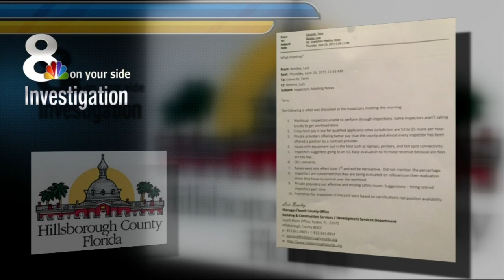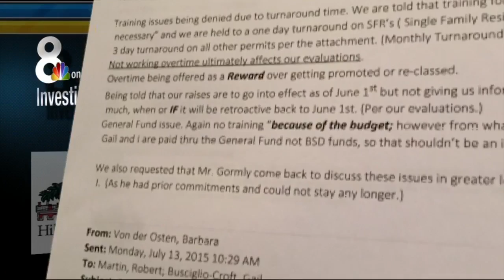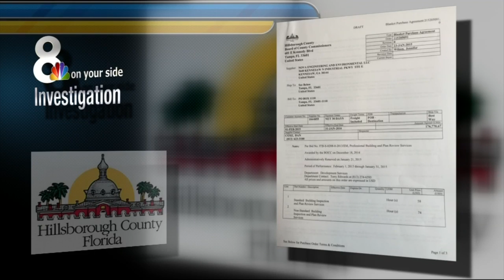Building inspectors concerned about workloads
Hillsborough county building inspectors told their boss, in a meeting, that they are overloaded with work, their pay is low and they are concerned about training.